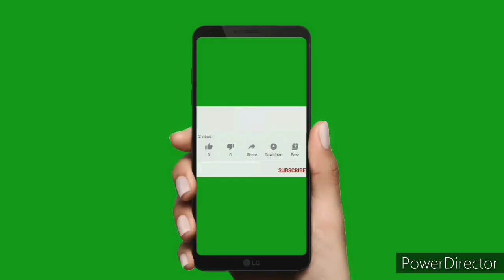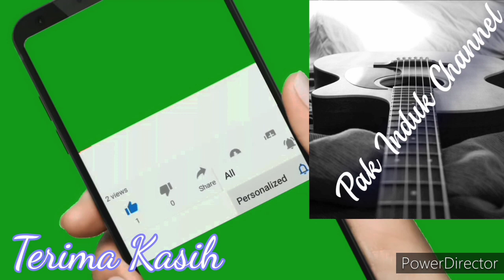Sayangi Kucing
Asbab kucing masuk syurga Allah